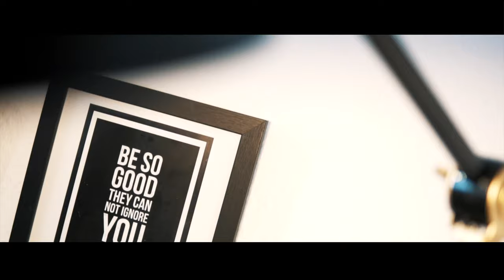Das härteste Trinkspiel !Traust du dich ?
Mein Equipment:

Main Camera: Sony a6500
Sek. Camera:  Canon G7X ii
Objektive:  Sony 18 - 105 F4, Sigma 30 mm 1.4, Sigma 16 mm 1.4
Drohne: Mavic Air
Gimbal: Feiyutech AK2000
Mic: Rode Video Mic, Rode Lavalier Mic